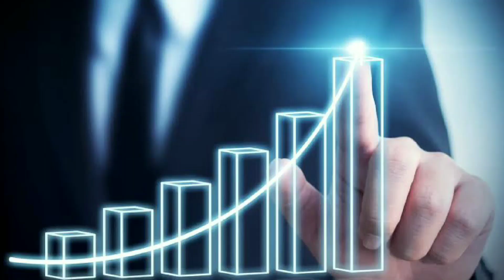What Makes People Successful | வெற்றிக்கான ரகசியங்கள் | Ajith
பெரும்பாலான மனிதர்களுக்கு பொருளாதாரம் அன்பு, ஆரோக்கியம், வாய்ப்புகள், இவை அனைத்தும் தன்னிடம் இருக்கும் போது அதைப்பற்றி உணரமுடியாமல், எதையோ தேடிக்கொண்டு ஒரு வெறுமையான நிறைவேற்ற வாழ்வை வாழ்ந்து கொண்டிருப்பார்கள்

சிறிது நாள் போனபின்பு இவற்றில் ஏதோ ஒன்று தன்னை விட்டுப் போன பின்பு ஐயோ!  எவ்வளவு அருமையான! அன்பான, ஆரோக்கியமான ,வாழ்க்கை,வாய்ப்பு,  என்னை விட்டு போய் விட்டதே என்று அதை நினைத்து கவலைப் பட்டுக் கொண்டு, அப்போதும் வாழ்வை உணராமல் வாழ்ந்து கொண்டிருப்பார்கள்

இப்படி எதிர்காலத்தின் துரத்தலிலும், கடந்த காலங்களின்  சோகங்களிலும்   சுழன்று கொண்டிருக்கும் மனிதனை வாழ்வைப் பற்றிய புரிதலோடு, வாழ்வை  உணர்ந்து, புதிய தரிசனத்தை பெற்று ! வாழ்வின் மகத்துவங்களை உணரச் செய்து,  பெரும் வெளிச்சத்தை நோக்கி செலுத்துவதே நம்முடைய நோக்கம் !

 அதையே நாங்கள் முழு ஈடுபாட்டுடனும் தீவிரத்துடன் செய்கிறோம் ..

Tamil Motivational Video Speech | Motivational Video | motivational speech for success in life | Subconscious mind reprogramming | Manifestation techniques | Attract Wealth

The purpose of this channel is to bring  positivity to your lives. our aim is to make your day and lives better - ALL THE VERY BEST - Better Life From Today

இந்த சேனல் பார்வையாளர்களின் வாழ்க்கை நிலையை உயர்த்தவும் அடுத்த நிலைக்கு முன்னேற்றவும் தேவையான சுய முன்னேற்றக் கருத்துகள், பிரபஞ்ச விதிகளின் இரகசியம், தொழில் முனைவோர்க்கான கல்வி போன்றவை கற்பிக்கப்படும் வகையிலும் நடைமுறைக்குச் சாத்தியப்படும் வகையிலும் உருவாக்கப் படுகிறது